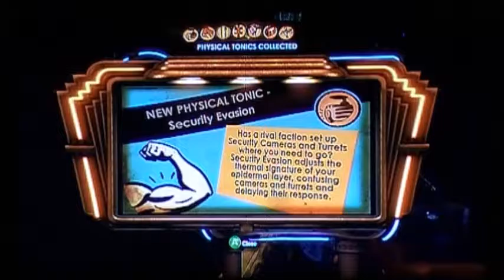Bioshock episode five A Women of Science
A Rose...
A Rosie.
A Big Daddy
Science kills.